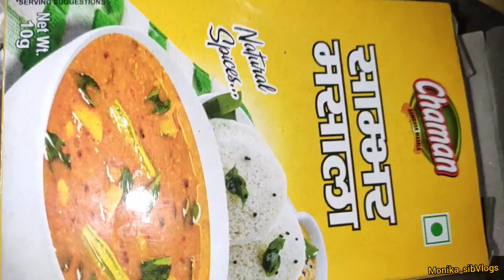Easy Sambar Recipe